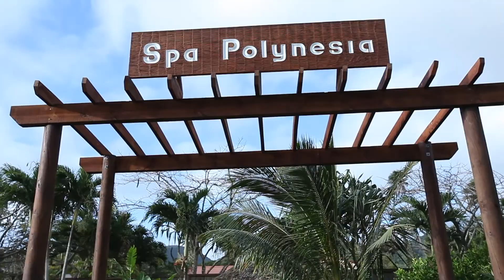RAROTONGAN RESORT AND SPA TV segment 2014